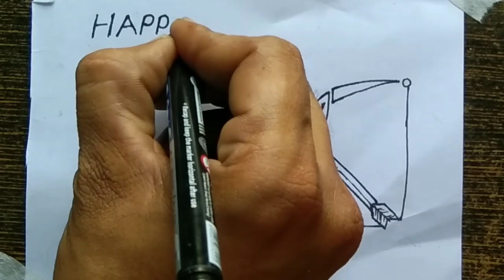Happy Dussehra drawing | Happy Dussehra poster drawing easy | Dussehra drawing for beginners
How to draw a Happy Dussehra poster . Happy Dussehra poster drawing easy step by step.
Happy Dussehra

Dussehra drawing
Dussehra drawing easy
Happy Dussehra drawing
happy Dussehra drawing easy
dussehra drawing easy step
dussehra drawing
easy dussehra drawing
Poster dussehra drawing
Dussehra Poster drawing
Dussehra drawing for beginners
Dussehra festival drawing
happy dussehra festival drawing
ravan drawing
dussehra poster
ravan drawing easy
how to draw a dussehra
how to draw a dussehra festival
how to draw a dussehra festival drawing
vijay dashmi drawing
vijaya dashmi drawing
How to draw a ravana step by step
happy dussehra kaise banate hain
Dussehra poster banaye
Dussehra drawing easy step by step